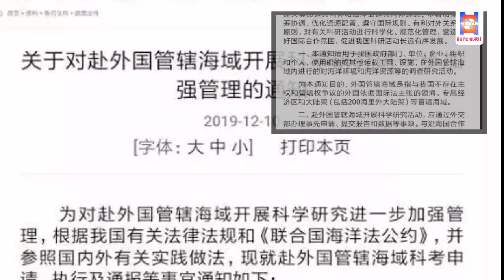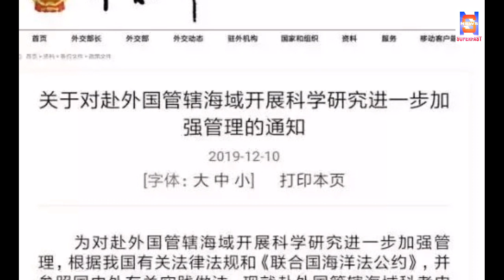भारत की डाँट के आगे झुका चीन,अब हर बार लेगा इजाजत | Defence news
Hello Friends
1.Latest Technology2.How to make money Online,3.Android Tricks and Tips4.How to How to Make Website5.Google AdSense6.PC Tricks7.Ration card8.Aadhar card9.Awas Yojana10.Sarkar ki Yojna11.Online Form apply12.Technical video13.App Review14.Unboxing15.Tips & Tricks16.PAN card17.Latest News & Updates of World18.Breaking News19.News Superfast20.Entertainment
Video Title-भारत की डाँट के आगे झुका चीन,अब हर बार लेगा इजाजत | Defence news   defence news,india china,china navy,india army,army practice,defence update,indra defence exercise,congres,modi,breaking news,indian politics, Note:- ALL THE IMAGES/PICTURES/MUSIC SHOWN IN THE Videos BELONGS TO THE RESPECTED OWNERS AND NOT ME.. I AM NOT THE OWNER OF ANY PICTURES SHOWED IN THE VIDEO !